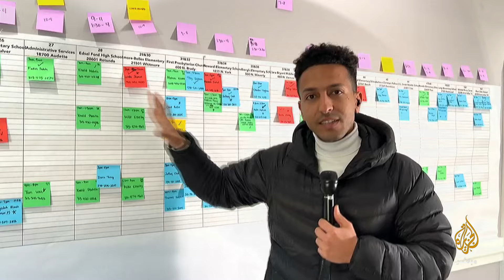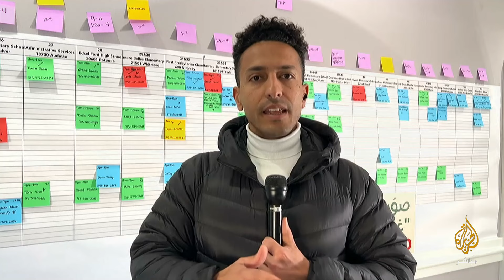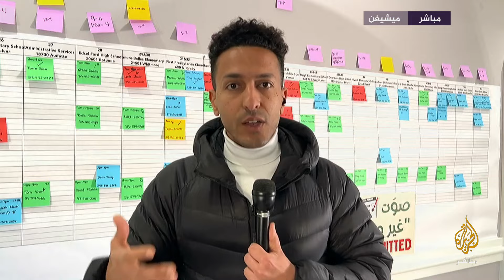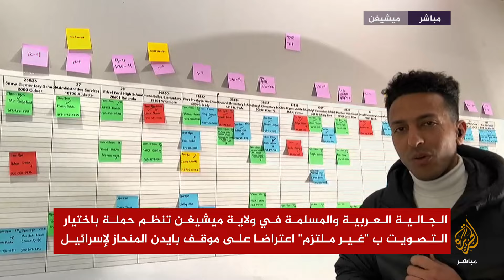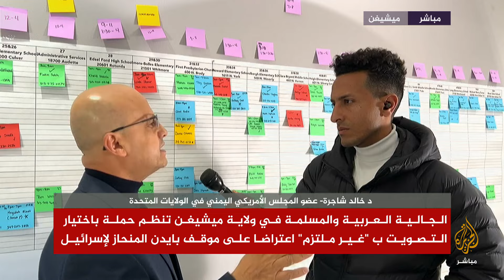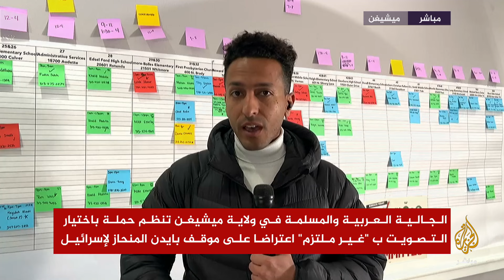الانتخابات الأمريكية.. هل يقلب العرب والمسلمون في أمريكا الموازين؟